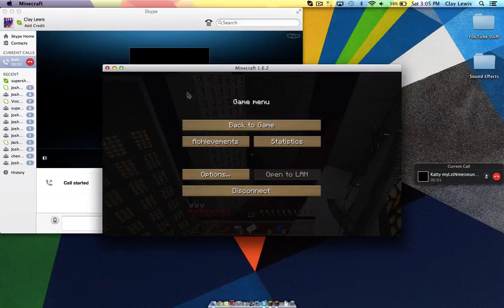Payday The highest (minecraft) Ep1